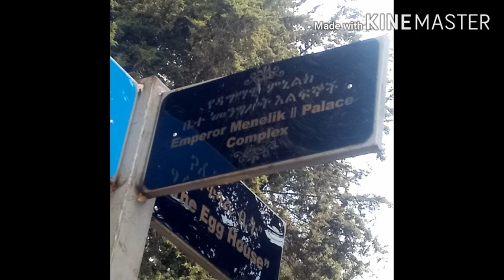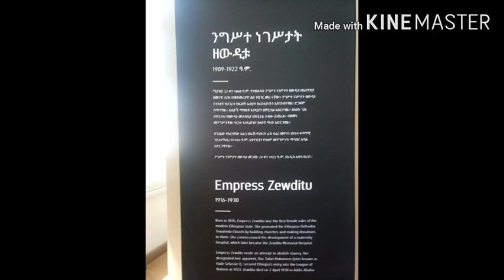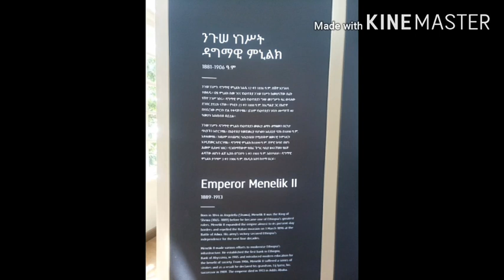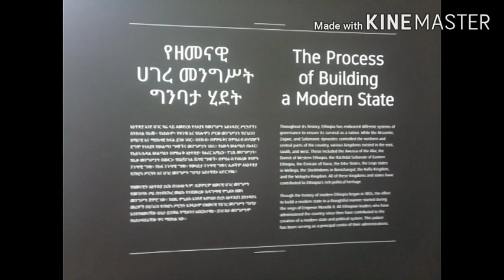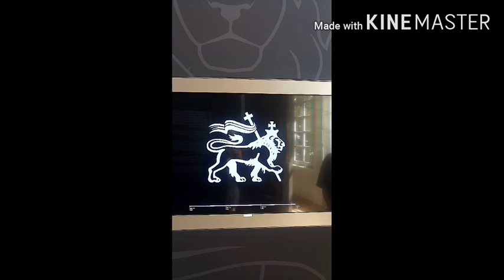Minilik II Palace Addid Ababa , Ethiopia part 2